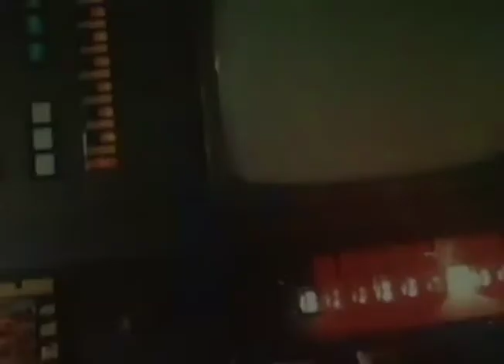BLA - LA FALTA BÁSICA (NUEVO DISCO A LA VENTA 1 DE JULIO)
19 DE JUNIO SALIDA SINGLE LOS SIERVOS DE LA GLEBA